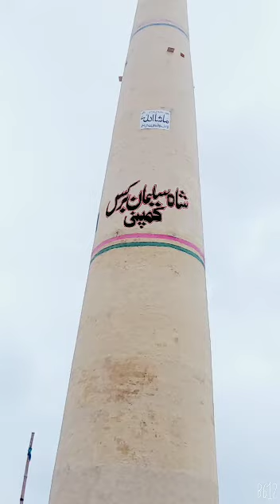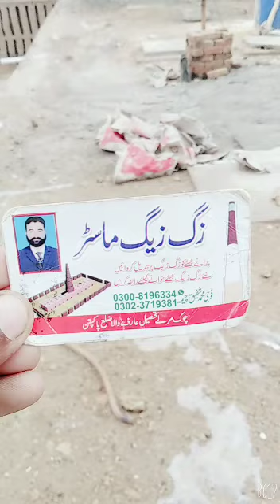Zig zag brick kiln construction master